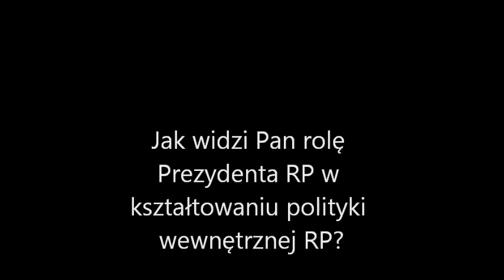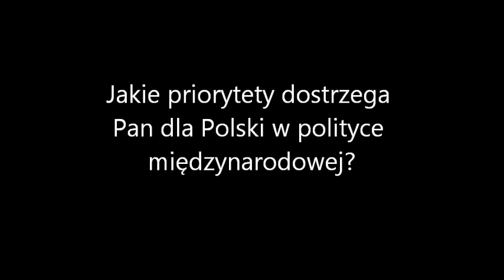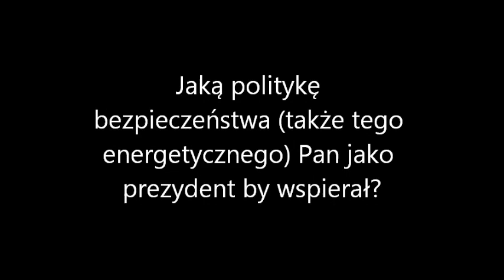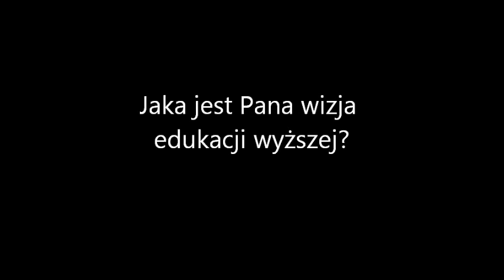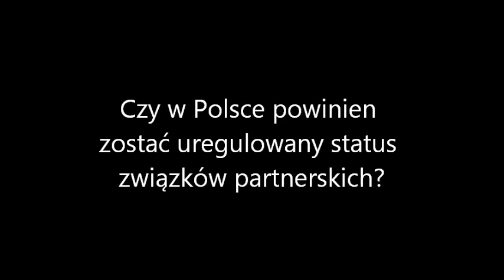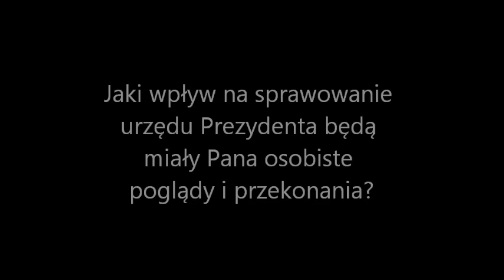Debata prezydencka 8 z 10 kandydatów z UW (2010-09-06) Janusz Korwin Mikke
Debata prezydencka, która odbyła się na Uniwersytecie Warszawskiej 6 września 2010 r. Wypowiedzi Janusza Korwin Mikkego (i jeden komentarz Bronisława Komorowskiego)